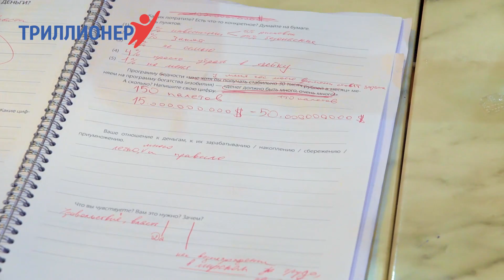Семинар Шамиля Аляутдинова в Турции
6-10 августа пройшел семинар Шамиля Аляутдинова в Турции на территории халяльного отеля Wome Delux.

Особенностью семинара является то, что он проходит на территории мусульманского отеля: тишина, спокойствие, отсутствие бестолковых увеселительных мероприятий, возможность приехать семьей на отдых, море, солнце и отличный турецкий сервис, отдельные услуги и пляж для женщин (мам, жен, дочек).